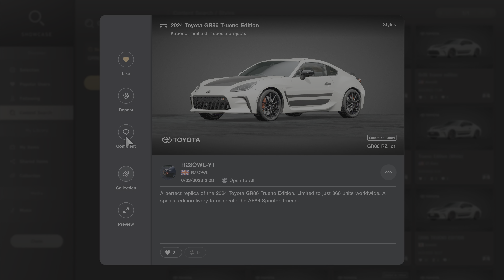Gran Turismo 7 | Toyota GR86 Trueno Edition '24 - Tsukuba Circuit II [4K PS5]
Glad someone did create Special edition Trueno which look good and color suit well.